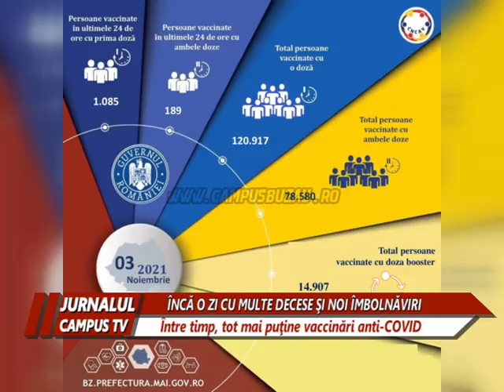ÎNCĂ O ZI CU MULTE DECESE ŞI NOI ÎMBOLNĂVIRI